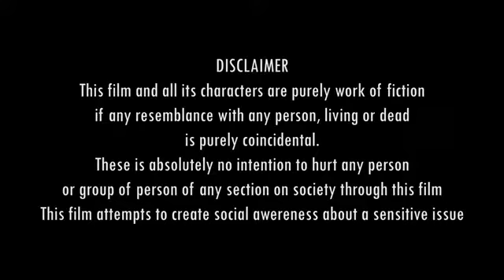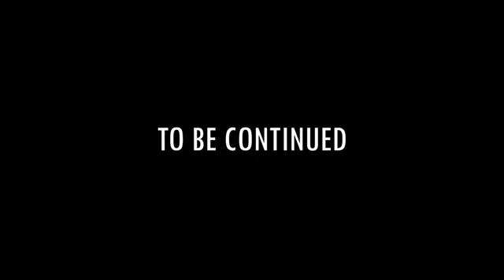KTLA 5 Karen Music Channel /๑๗/๒๐๒๐/YouTube